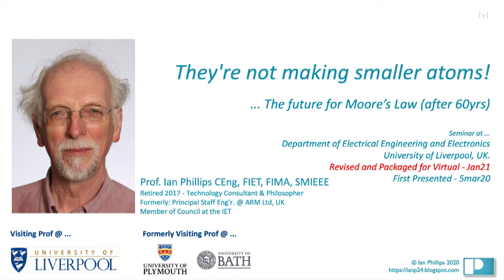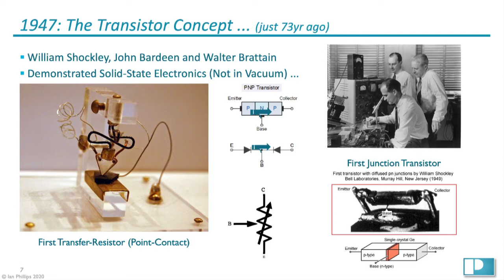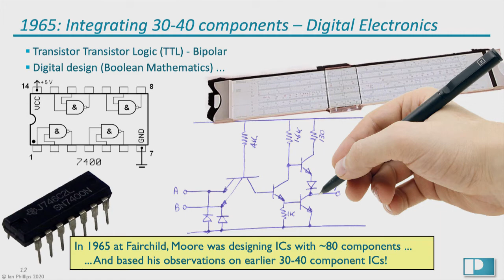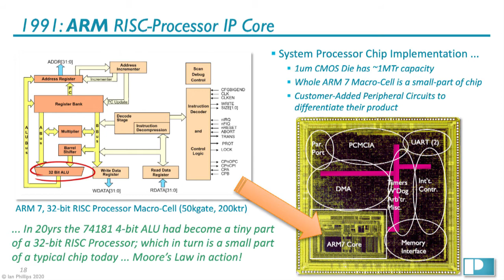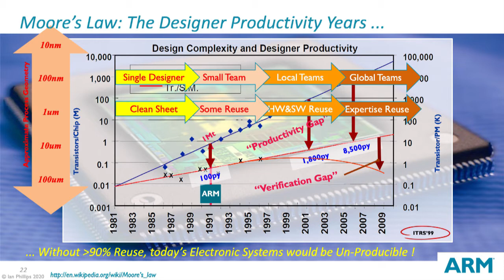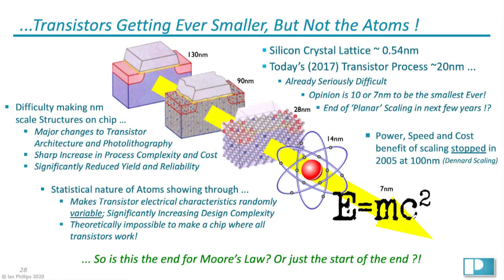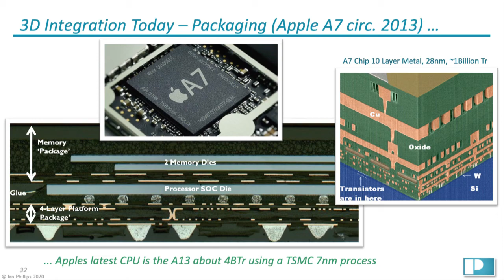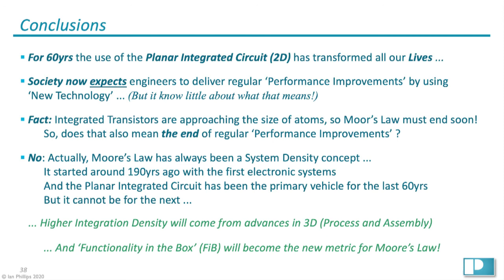Not Making Smaller Atoms (v2)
"Scientists investigate that which already is; engineers create that which has never been." - A.Einstein. By 1833 the knowledge about physical materials had advanced to a point where the first electronic amplifier was made. It was a relay, but it enabled the creation of the first control systems which found immediate use for military and commercial purposes ... Electronics had arrived, and the world didn't look back. Powered by this success, physical science raced onward. 114yrs later, in 1974 the first transistor appeared, and within the next 15yrs the first integrated circuit and the discovery of Moores' Law. With each step the sophistication of the control systems grew, and the products based on them ever cheaper and more pervasive ... And society, became increasingly dependent on them. Through all of this, Physicists have increased their knowledge about our 118 elements, but the atoms themselves haven't changed. And today as the size of the individual transistors approach the size of the atom itself, the possibilities to maintain this 'logarithm of expectation' has obvious limits. After 186yrs are we approaching the end of the electronic system scaling, that society has accepted as a fundamental law?